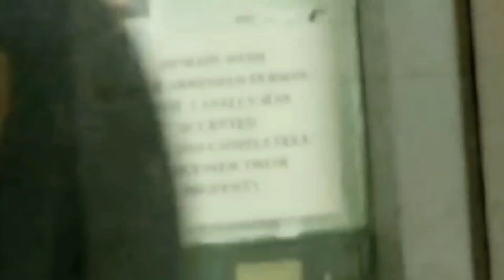FORT WORTH- JAILERS LEFT THE EXIT DOOR OPEN- Did I go in? (CFW FIRST AMENDMENT AUDITS)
OF COURSRE I did! Would you go in if they left it open? THANK GOD THE WITNESSES WERE THERE so they did not kill me!